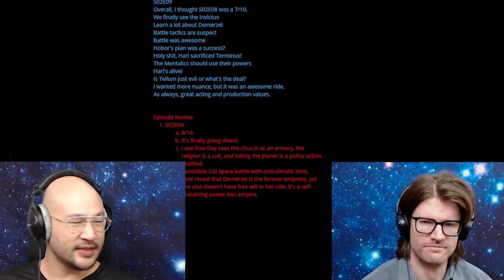Foundation 2x9 | Physicists Review & Speculate